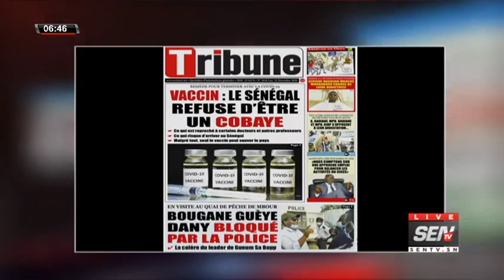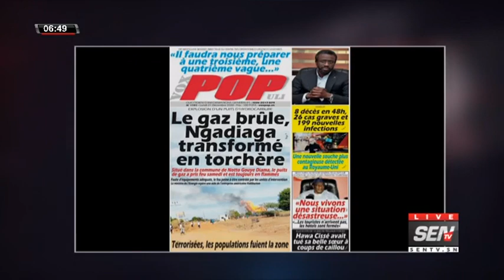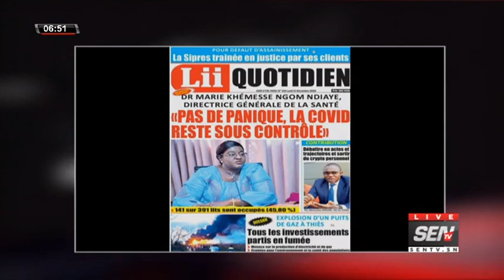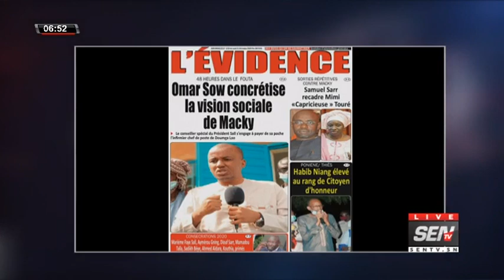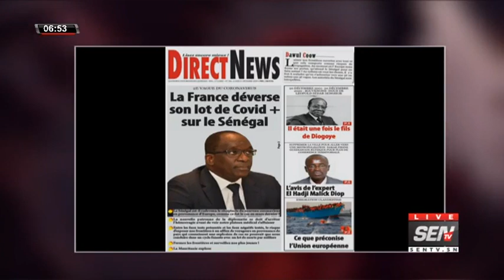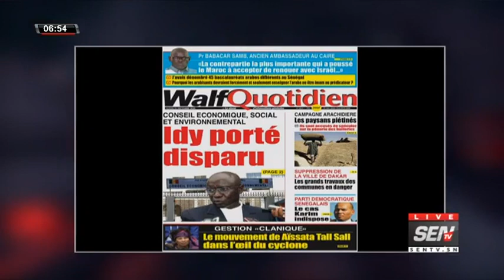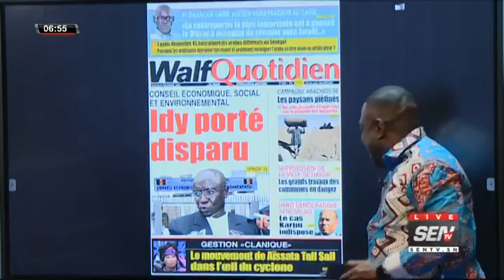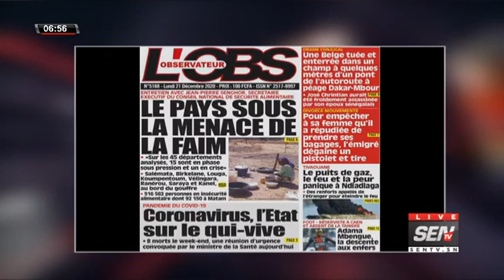La revue des titres avec Fabrice Nguema du lundi 21 Décembre 2020